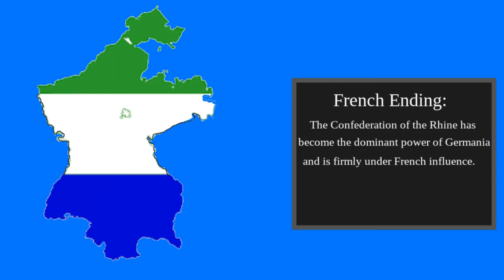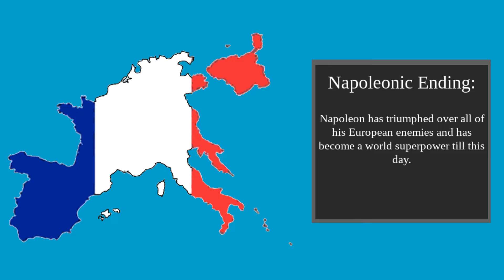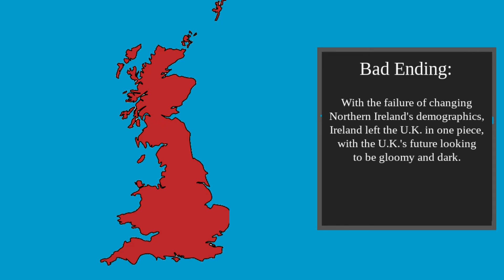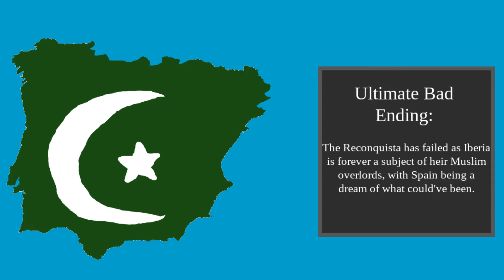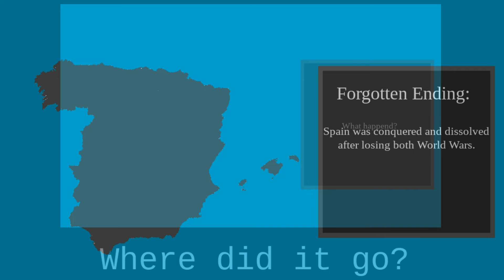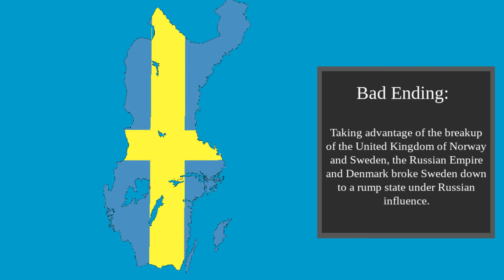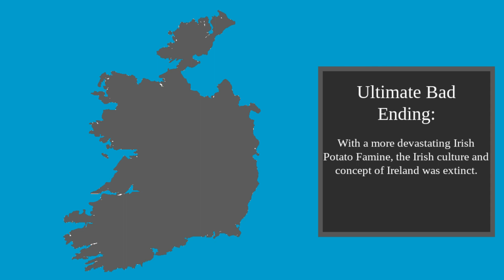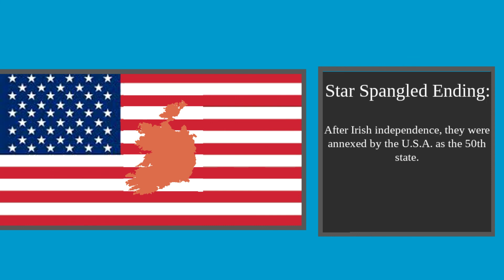Country Pack 1: Classic Edition